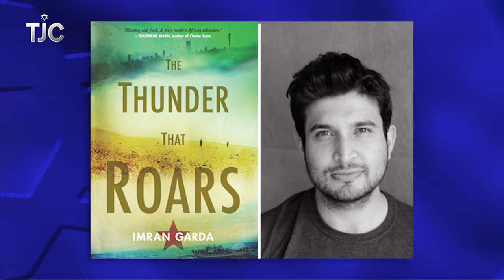TJC's Up Close Interviews: Imran Garda and Meera Subramanian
This week on Up Close, we’re taking you on two voyages of discovery, and the mix of pessimism and hope we find along the way.
News anchor Imran Garda, covering the past few years for Al Jazeera and other networks, has seen an Arab Spring flow into a refugee crisis. His novel travels around Africa and beyond to bring us a story in the midst of the story, with "The Thunder That Roars."
And then, Meera Subramanian visited the land of her father to explore the way the world's largest democracy was coping with environmental problems, and how some Indians hope to forge a new path. She tells her story in "A River Runs Again: India's Natural World in Crisis, from the Barren Cliffs of Rajasthan to the Farmlands of Karnataka."